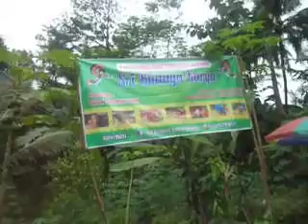SRI BUDAYA KARYA GIYANTI 15/01/2017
Ketanggap wonten dalamipun Bapak Kastawi Giyanti 01/02,